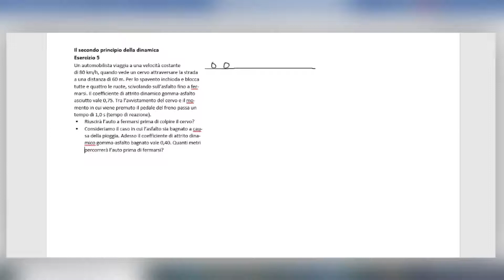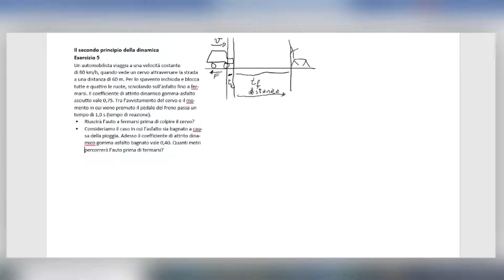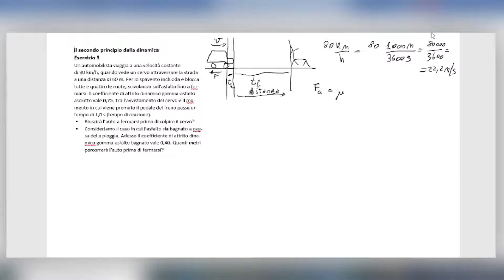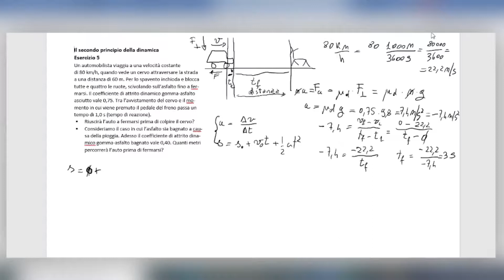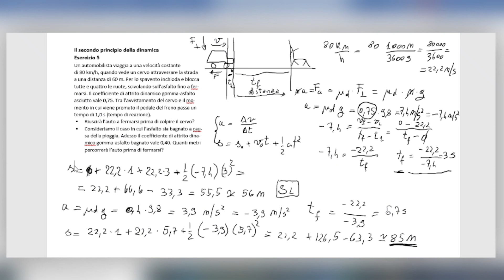Secondo principio della dinamica Esercizio 5 (Subscribe the channel to help this project)